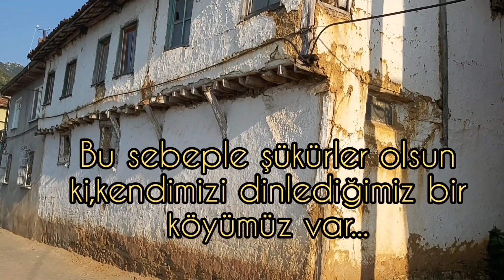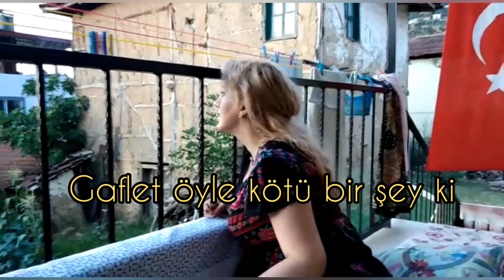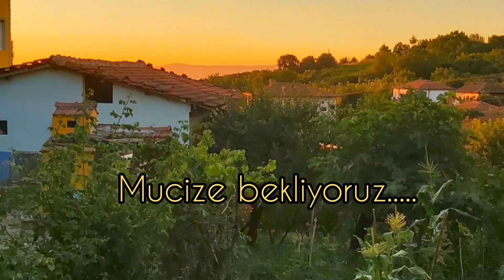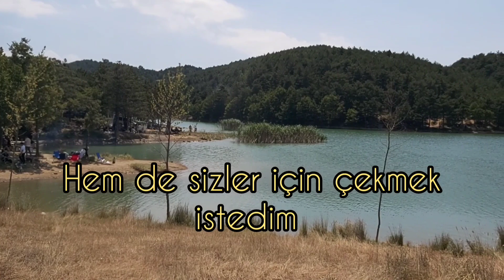SAKİN GEÇEN BİR BAYRAM...💕MARMARA'DA KARADENİZ DOKUSU...🦋vlog#23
Merhaba canlarım...Bugün bayramın 4. günü...İlk üç günden mini anları toplayarak sizler için bir vlog çektim. Vloğumun ilk kısmı sessiz ve üst yazılı..2.günde Katırlı dağları üzerinde kurulmuş Ericek gölü kenarındayız..3. günde ise Kocaeli, Başiskele ilçesine bağlı Yuvacık beldesinden "Yuvacık Barajı" Karadeniz havasını getirdik size. Geçen sene Papuli Restaurant a gelmiştik. Ama burayı nasıl keşfetmemişiz çok şaşırtıcı. Umarım severek izlersiniz. Allah a emanet olun, Hoşça kalın...

Anlık paylaşımlar için İnsagram:tulinbalcnk ve tulincanka
Tülin Çanka
Ericek Gölü

şarkı
Chapter 7 _ The Dragon Charmer

Şarkıcı
Peter Grundry

Albüm
The Lost Book of Fantasy

Lisans
Tunecore, Tunecore publishing,BU ve 1 müzik hakları topluluğu

Audi generated by Youtube